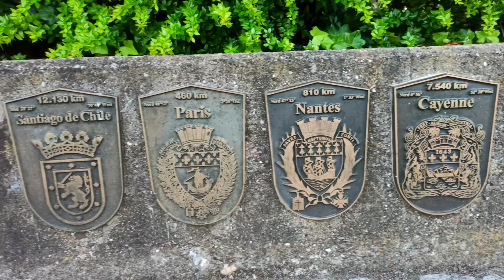Siegen, Germany - 4K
4K footage film of Siegen, Germany.

Enjoy this beautiful small city under guitar covers of popular songs.

This footage video was taken with Redmi Xiaomi Note 8 Pro and Zhiyun Smooth 4 Gimbal, edited in KineMaster Premium software.